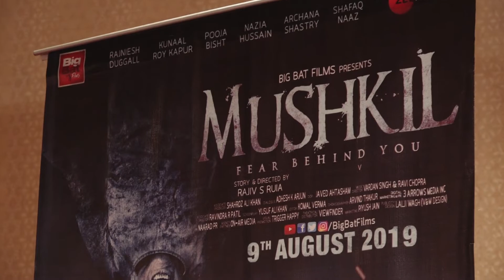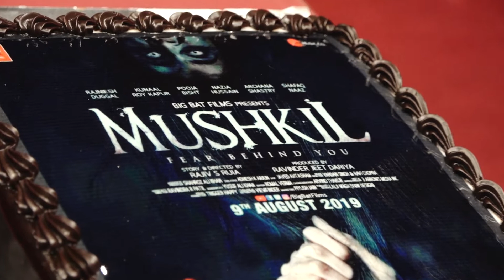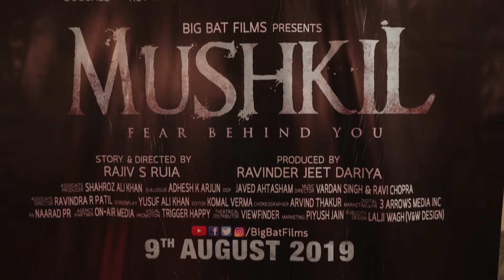MUSHKIL FEAR BEHIND YOU TALK ABOUT THEIR ROLE 02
STAR CAST OF MOVIE MUSHKIL FEAR BEHIND YOU TALK ABOUT THEIR ROLE 02